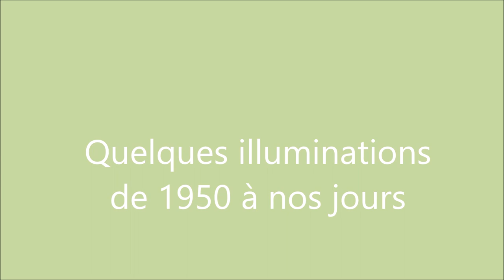bonne année 2024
Nos vœux pour 2024